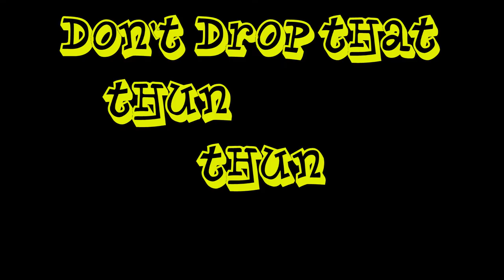Saturdays (ft. Nate Navarro)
Boring saturdays can be fixed with some skateboarding and a little THUN THUN THUN!!
Enjoi.